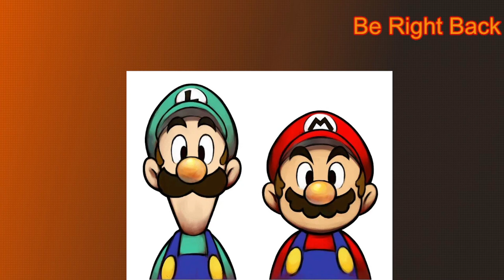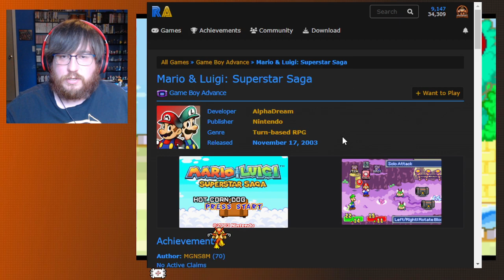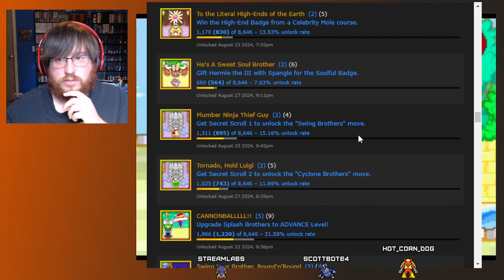100% Run - Mario and Luigi Superstar Saga - Part 4